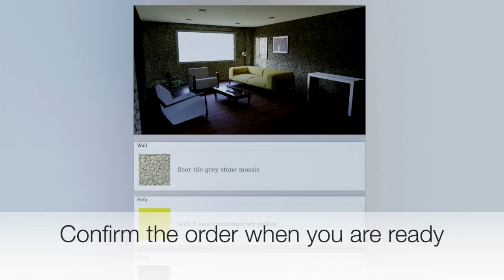HomeWiP demo: build a house like you build a car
HomeWiP is a residential construction concierge helping homeowners add space and build their home equity with accessory dwelling units, aging in place modifications, additions or new (re)builds. See your house built online before you build it in real life.